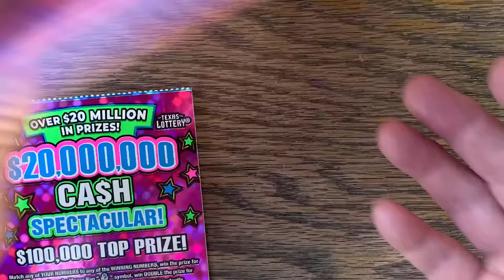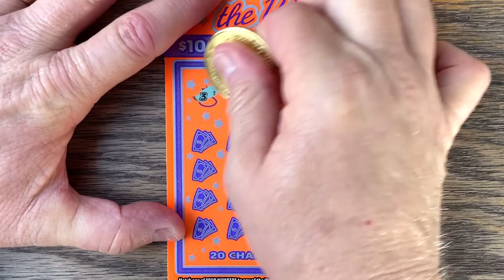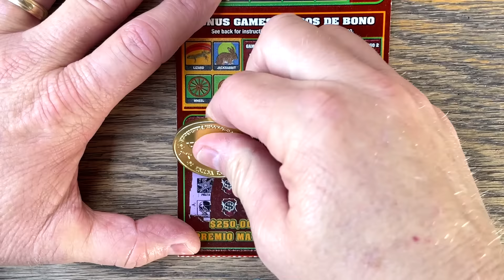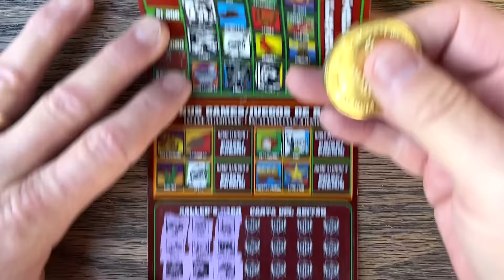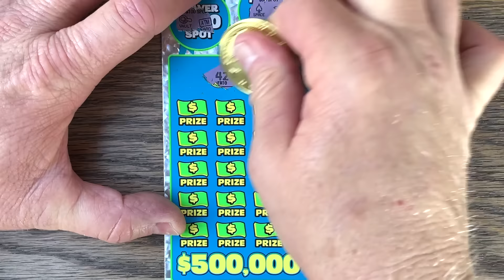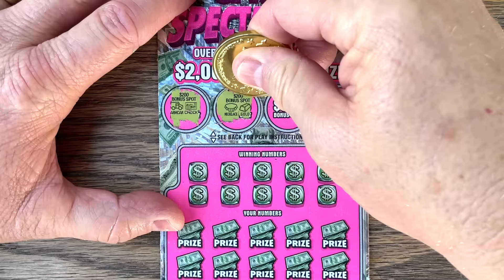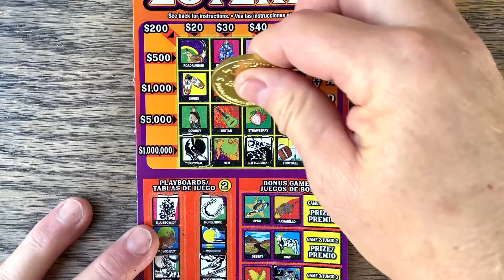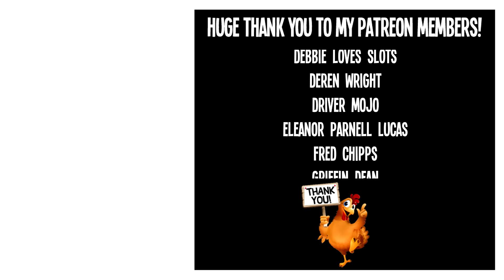ONE MORE WIN! 💰 $240 TEXAS LOTTERY Scratch Offs